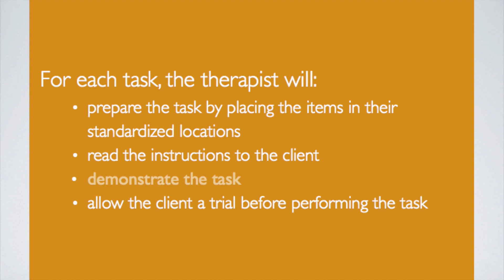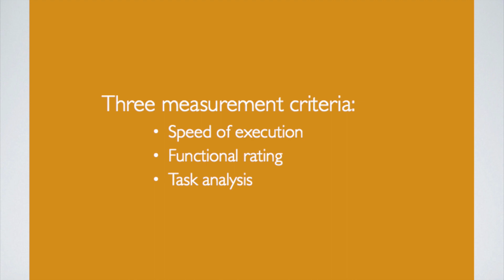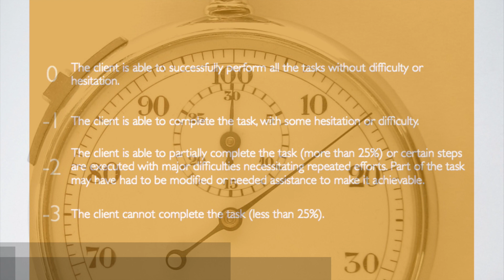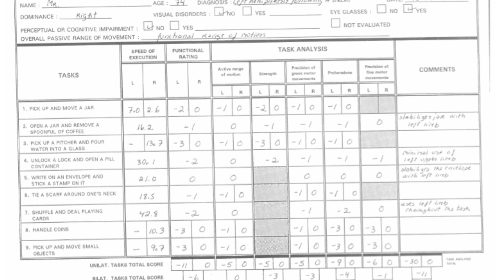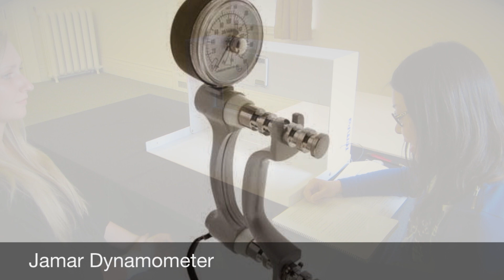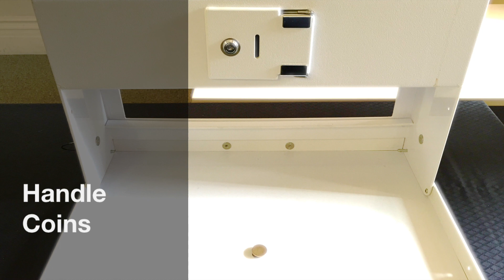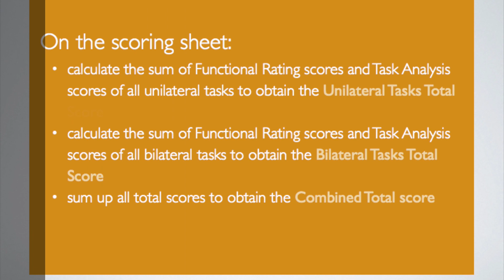TEMPA Instructional Video : Test Évaluant la Performance des Membres Supérieurs des Personnes Agées.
This video was developed by McGill University Occupational  Therapy students to demonstrate how to perform the TEMPA assessment.